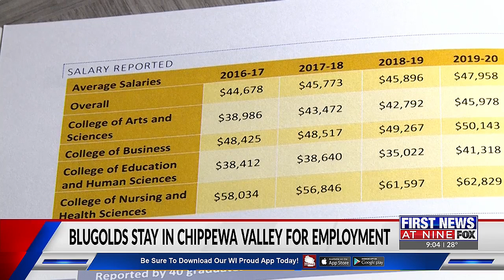Bluegolds stay in Chippewa valley for employment